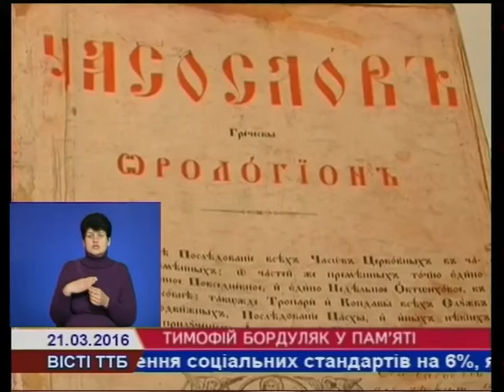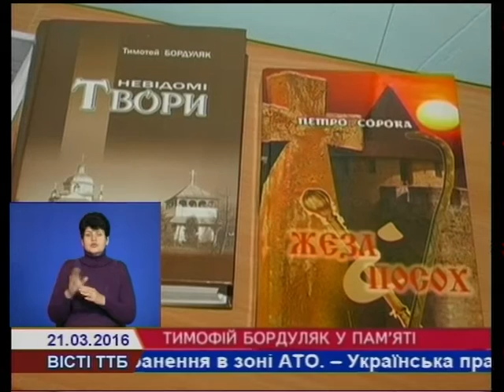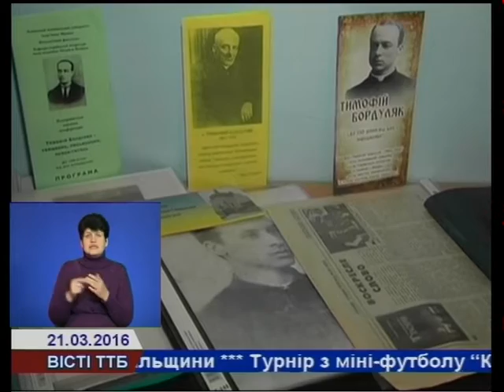На Козівщині відкрили кімнату-музей о.Бордуляка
У Великому Ходачкові Козівського району відкрили кімнату-музей Тимотея Бордуляка, який справедливо займає чільне місце в сузір'ї відомих українських новелістів кінця 19 - початку 20 століття.